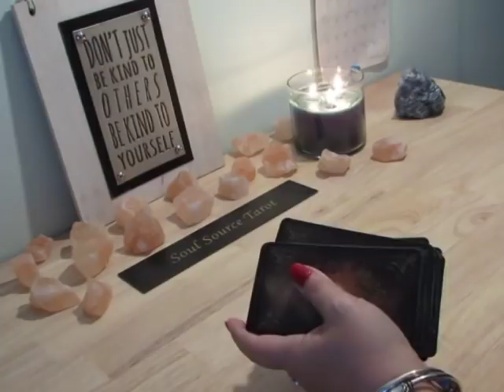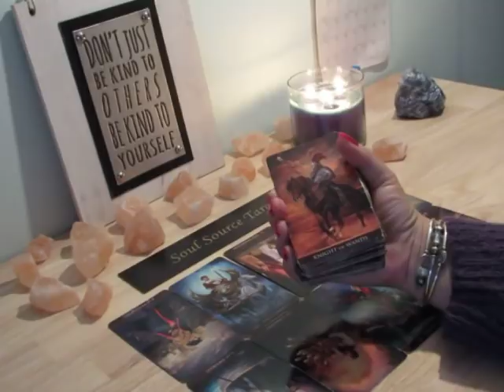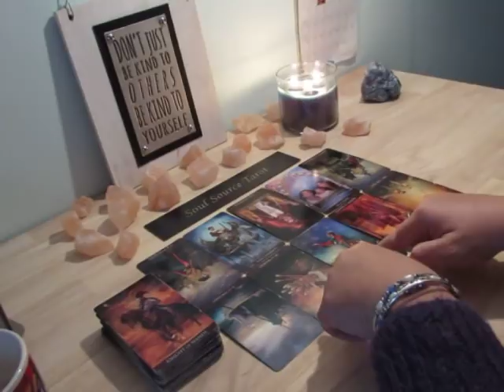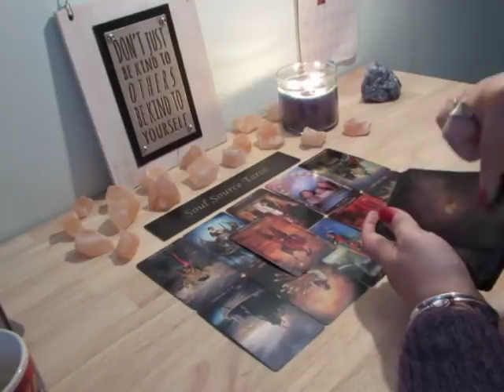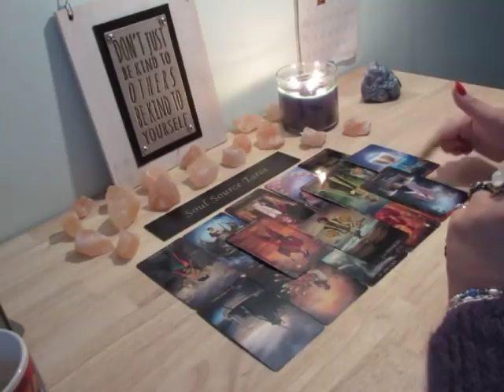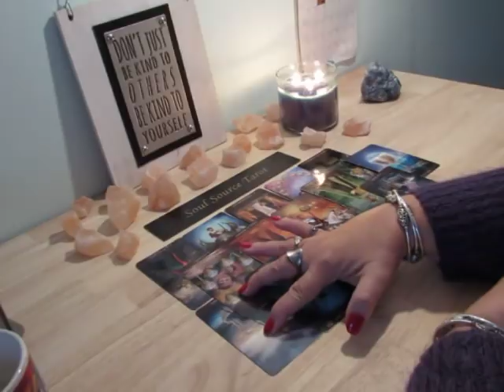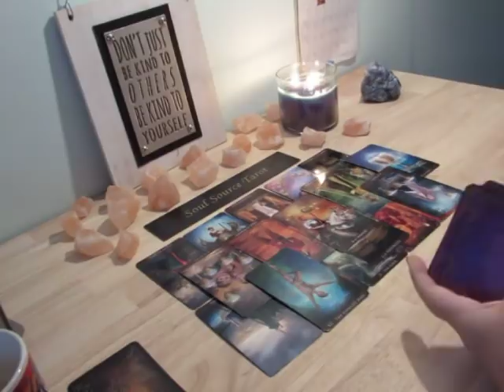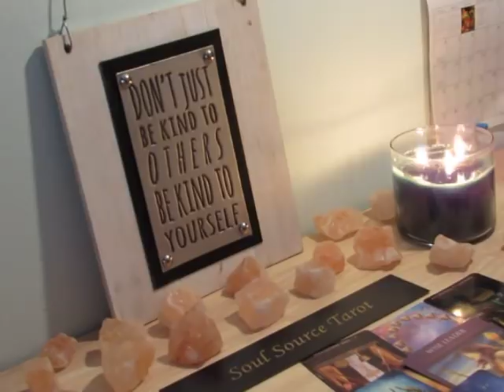~The Daily Vibe~This Is Goodbye~October 30 Daily Tarot Reading. 10/30 10/31 Daily Reading